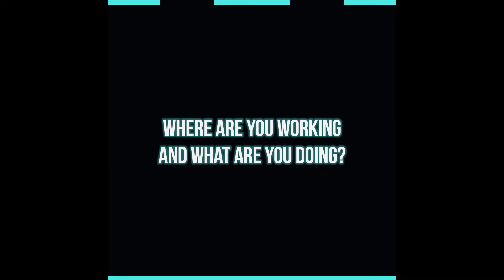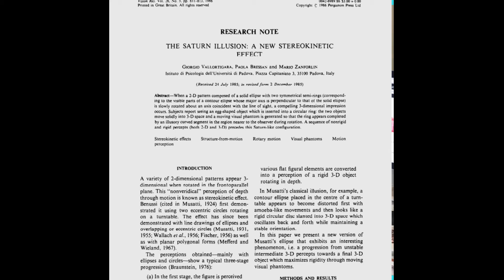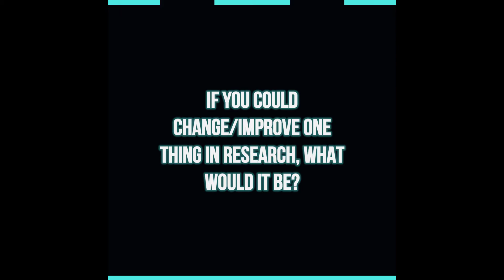Explore the scientific world with Giorgio Vallortigara, Researcher ID (#5)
Today, we are delighted to release the fifth episode of our researcherID. A fast Q&A with Giorgio Vallortigara, Professor at the Center For Mind/Brain Sciences and interested in the evolution of minds and brains. Fascinating!

Giorgio’s books advice:
The Double Helix by James Watson

The Selfish Gene by Richard Dawkins